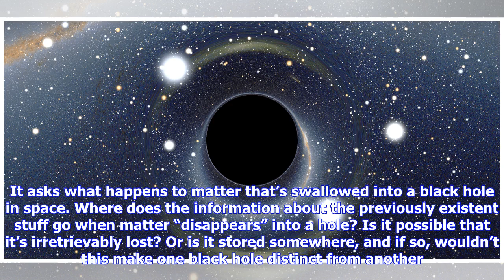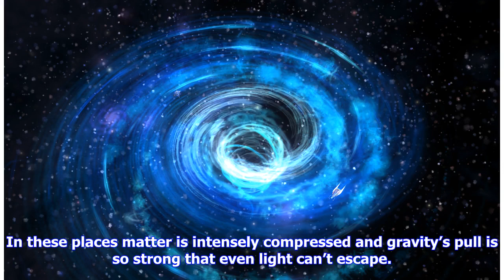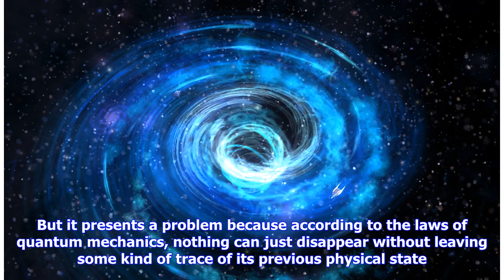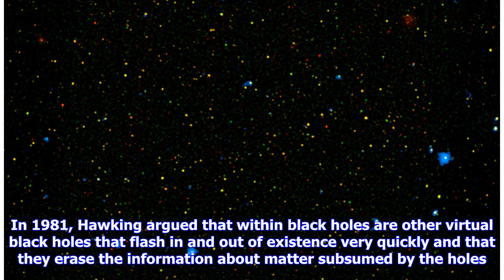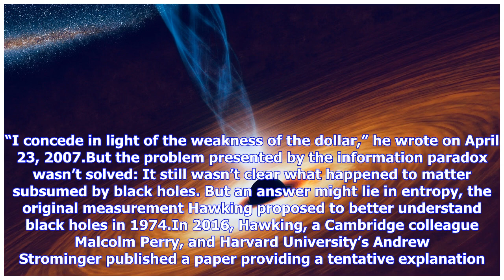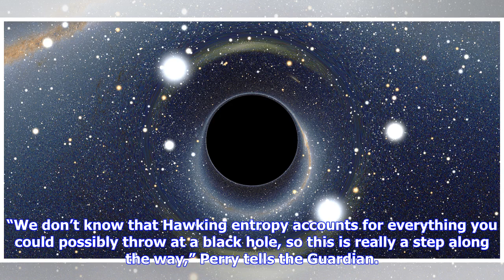Stephen Hawking’s final scientific paper illuminates the black hole information paradox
Scientists have long been stumped by a single riddle—the black hole information paradox. It asks what happens to matter that’s swallowed into a black hole in space. Where does the information about the previously existent stuff go when matter “disappears” into a hole? Is it possible that it’s irretrievably lost? Or is it stored somewhere, and if so, wouldn’t this make one black hole distinct from another. Now, they believe they may know, or at least that they may have clues to solving this riddl...